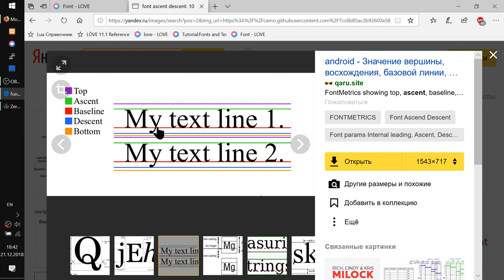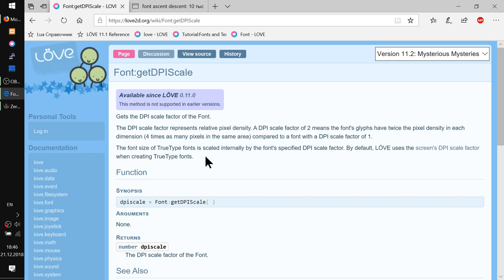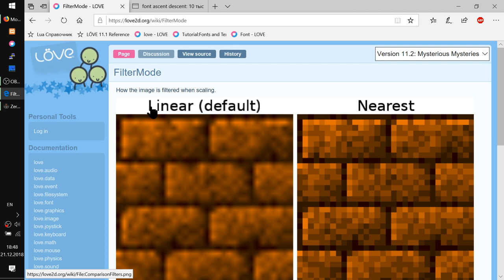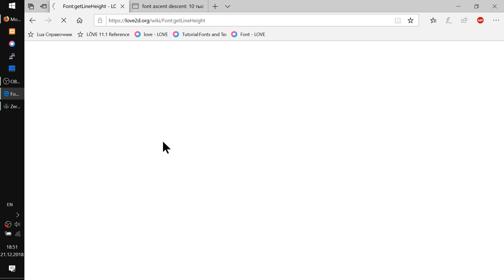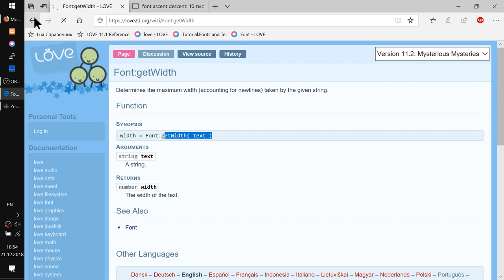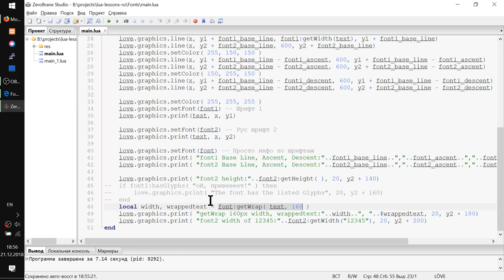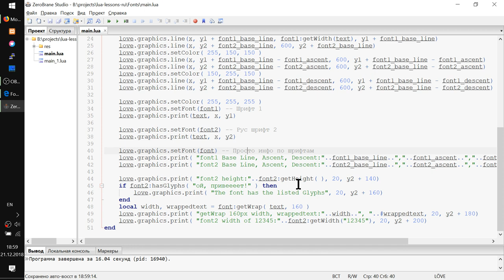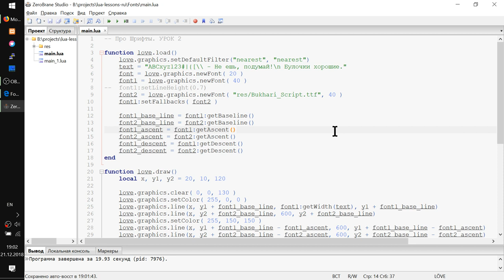Шрифты Урок #2 на Lua и Love2D. Baseline Ascent Descent Wrap Fallbacks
Рассказываю о том, как узнать у загруженного шрифта такие параметры как ascent, descent, baseline, height.
Как "запихнуть" текст с переносами у окно заданной ширины.
Как узнать, есть ли определённые буквы в загруженном шрифте (например, буква Ё).
Как установить шрифты на автоматическую замену, если в основном отсутствуют какие-либо символы? Шрифты для Fallbacks.